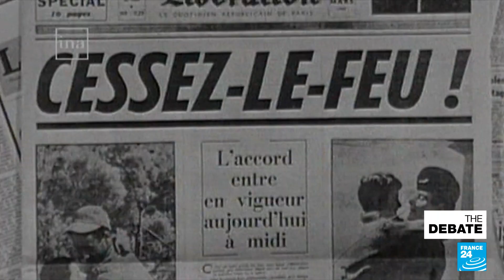Algeria, 60 years on: Can France heal the open wound? • FRANCE 24 English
Exactly 60 years ago, the Évian Accords were signed, ending the Algerian War of Independence. For almost eight years, French colonial forces and Algerian independence fighters had been locked in a bloody conflict, but in March 1962, a ceasefire was agreed and in July of that year, 130 years of colonial occupation finally came to an end. Our guests discuss what this means today, where Algeria is going and the shadow still cast by Algeria's colonial past.